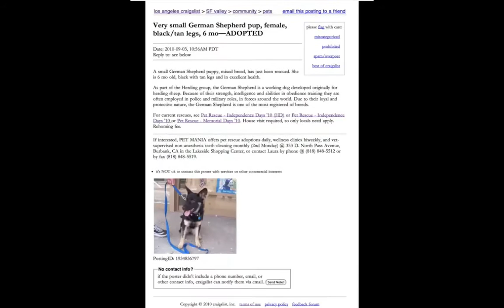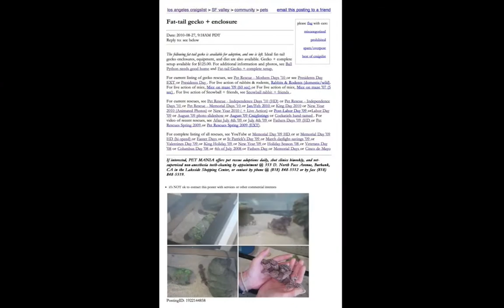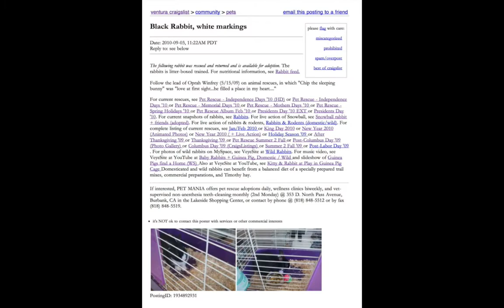Pet Rescue—Labor Day '10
Slideshow of rescues from Independence Day—Labor Day '10. Many adoptees and some new arrivals, many babies, from Craigslist, eBay, & Recycler online.  Dogs, spay/neuter, shots, and microchip. Include Boxer mix female (1 yr). Five litters of kittens 8-11 wk, mixed breed, all were adopted, only tabby & black left. Patches & black bottles, just weaned. Also cockatiel, parakeets, white finches, and zebra finches. One rabbit and one gecko left. For current bottle feeding with Laura, see live action Pet housing, enclosures, furniture, food, supplies, training, and consultation. Photos by "Veyesite" except for (1) bottle-babies at home by Wendy (Savannah Liberty) and Elizabeth Shryack and (2) dogs & cats from July to August (Elizabeth Shryack and Laura Barron). PET MANIA offers daily adoptions, biweekly wellness clinics, and monthly vet-sup anesthesia-free teeth cleaning at 353 D. North Pass Avenue (Lakeside Shopping Center, Burbank, CA 91505 at or (fax). A Veyesite Production, September 5, 2010]